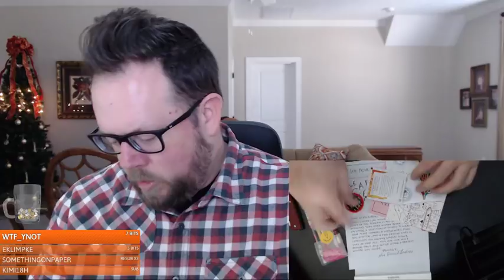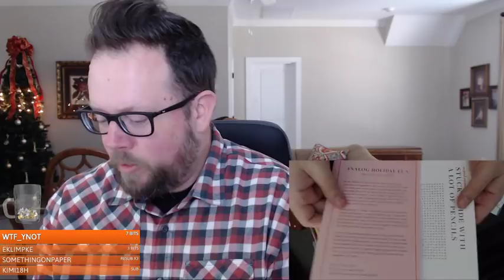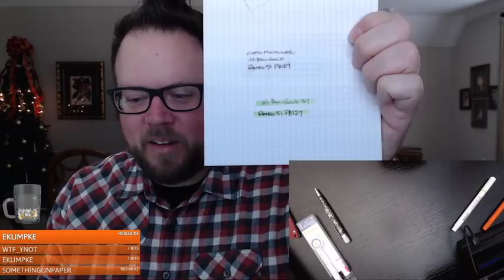JetPens & James Brand unboxing, Gift Guide